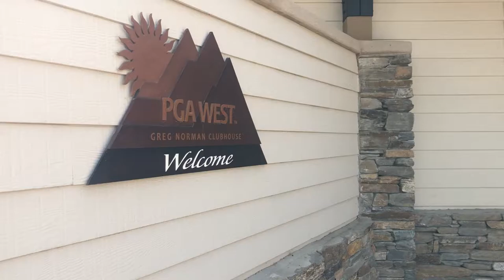Greg Norman Golf Course Restoration Project I PGA WEST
We are hard at work restoring our Greg Norman-designed golf course for the 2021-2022 season!

We're adding fresh, clean sand to all bunkers while the greens are getting brand new TifEagle Bermuda grass! The removal of bushes, plant material, and brush throughout the golf course will make for a more playable experience.

The desertscape course has always challenged players due to its use of only fairway cut grass - but with these restorations, we'll be bringing out the best of our desert landscapes to challenge your ground game even more! Coming soon!

"I'm a very intense person. When I go after something, I want to go after it with everything I have. I want to push myself to the edge." - Greg Norman